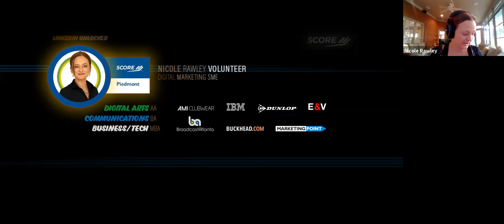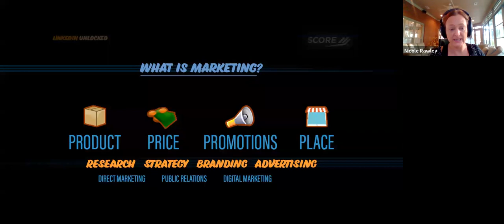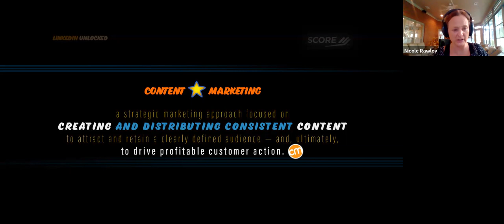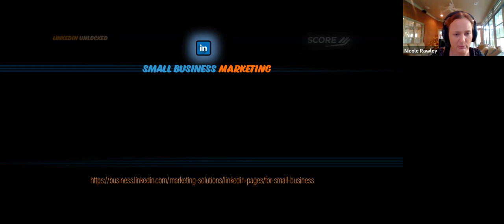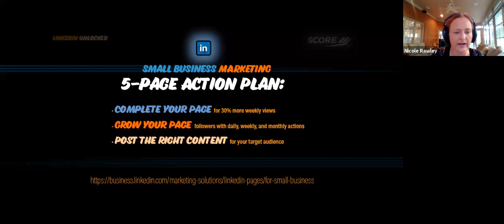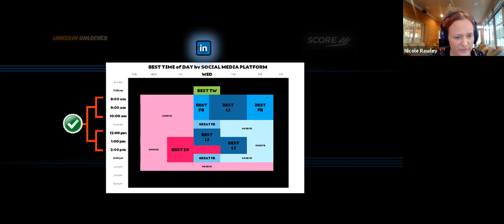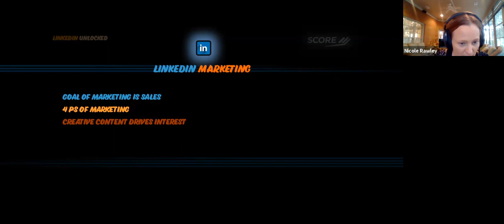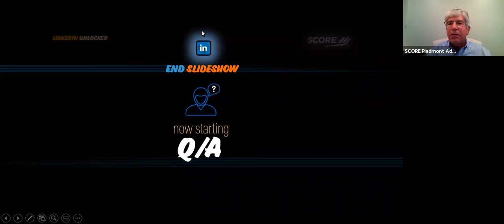LinkedIn Unlocked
Would your business achieve more goals with a digital marketing strategy focused on LinkedIn? With a model unique to social media, LinkedIn fuses professional networking and social interactivity. As a business owner marketing your company online, knowing how this platform differs from the other major players can unlock the secret to your business.